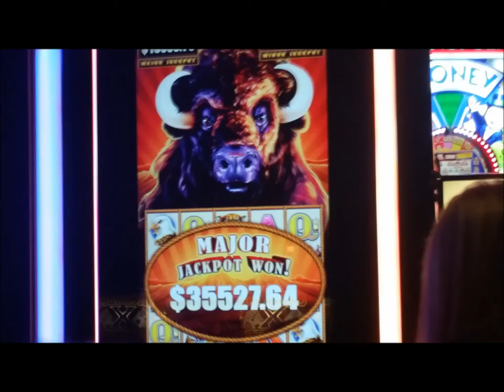Buffalo Stampede - Major Jackpot Hit! (Photos)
What a win. Sorry there is no video of it being hit but I suppose photos are the next best thing?!  :)